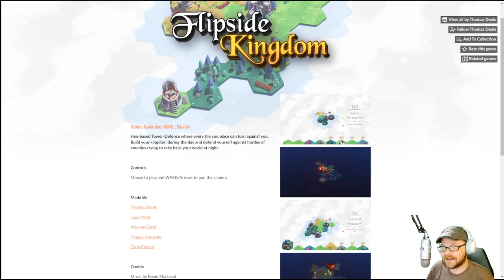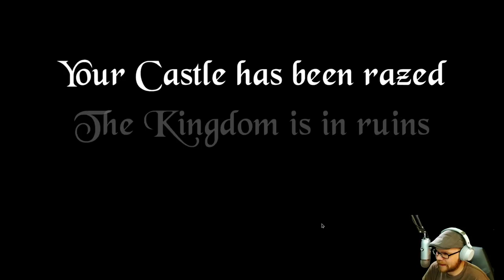Flipside Kingdom - (Hex Based Kingdom Defense) [Free Game]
Hex-based Tower-Defense where every tile you place can turn against you. Build your kingdom during the day and defend yourself against hordes of enemies trying to take back your world at night.